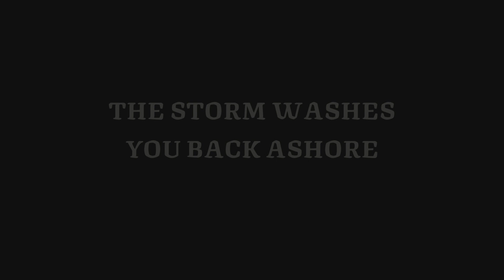Ship of Fools Episode 1 The Fools Abroad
With Tailstheracer